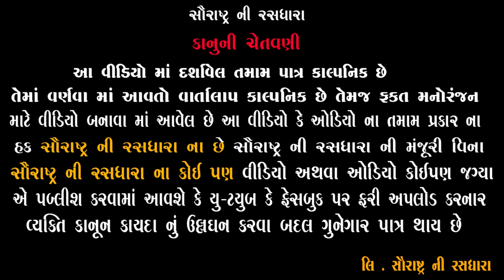કચરા એ લીધી ક્રેટા | Gujarati Comedy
Title : કચરા એ લીધી ક્રેટા
Artist: Bhavesh Ahir ,  Hari Danger , Nikita Patel , Jagdish Ahir,ketan trivedi
Label : Saurashtra Ni Rasdhara
Producer-Concept : Hitesh Ahir
Director : Chetan Ahir
Camera Men : Lalo Ahir & Bharat Ahir
Powered by : Madhav Computer